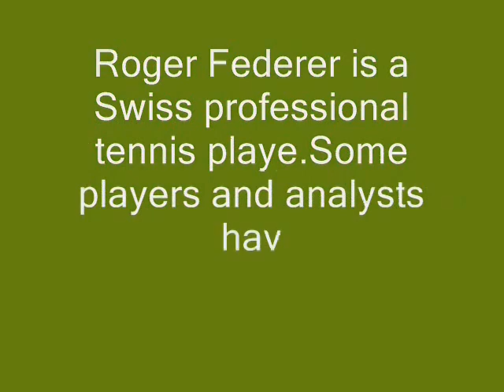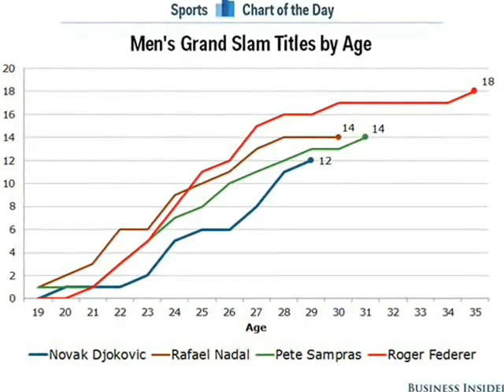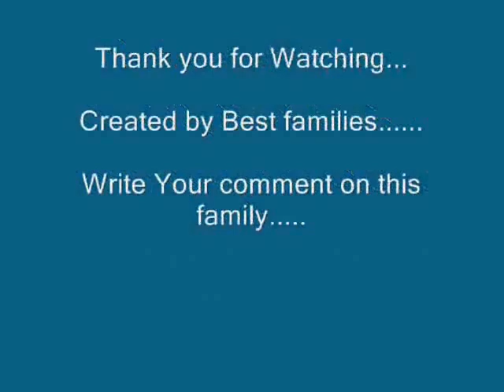Roger Federer - Lifestyle | Net worth | wife | Twins | jet | Family | Bio | Information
Video shows Lifestyle net worth biography information family dating girlfriend/boyfriend house car information and facts Roger Federer

Voice given by The best channel members/staff/employee